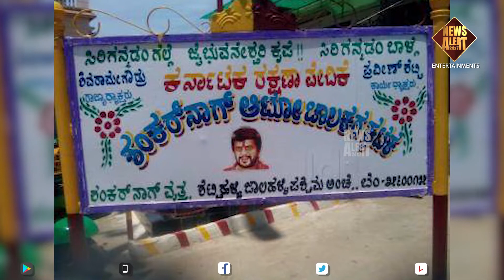ಆ ವೇಳೆ ನನ್ನವರು ಬರದಿದ್ದಾಗ ಬಂದಿದ್ದು ಶಂಕ್ರಣ್ಣ.! | Shanker Nag | Ravi Chandran | News Alert 24x7